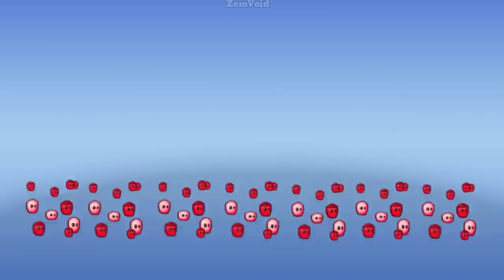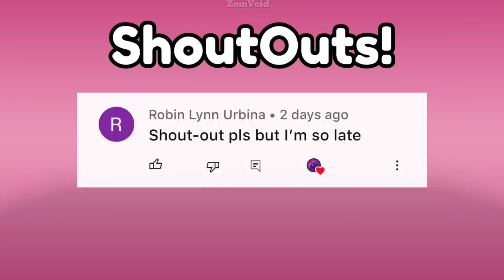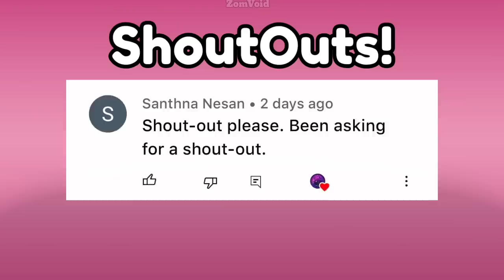How many Zombie can survive a 9 Bombegranade Seeds? | Plants Vs Zombies